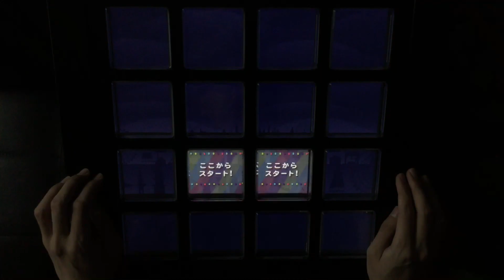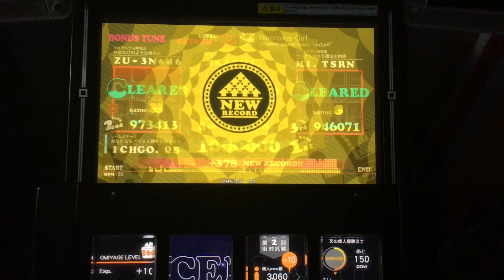【jubeat clan】 Necroxis Girl [EXT] EXC Player: ICHGO.QS